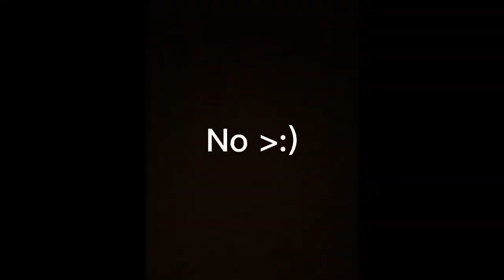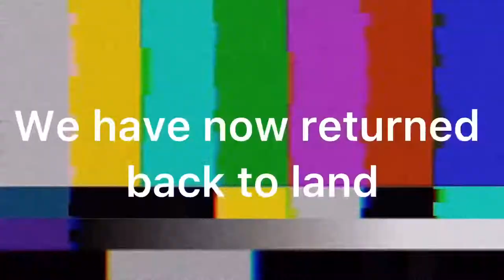San Marcos Vlog - Blue Head and Pink Head Vlogs!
This is the San Marcos Vlog! Now enjoy this video

0:00 - intro
0:55 - exploring the pool
5:13 - Going to the boats!
7:32 - Staring the boat trip
15:47 - Going back to land
16:17 - Outro!